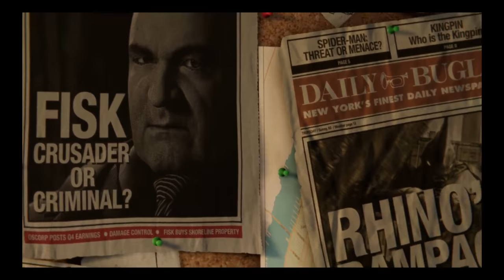Spiderman First Time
Marvel's Spider-Man Game